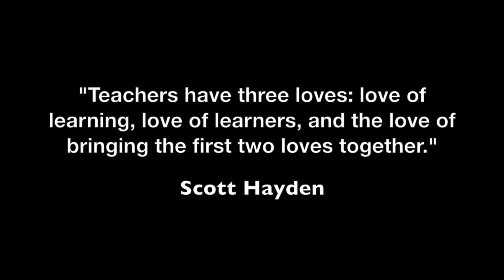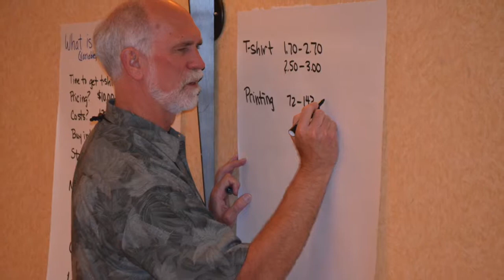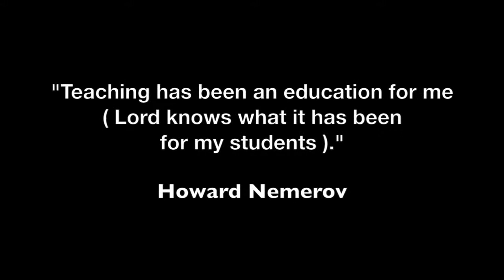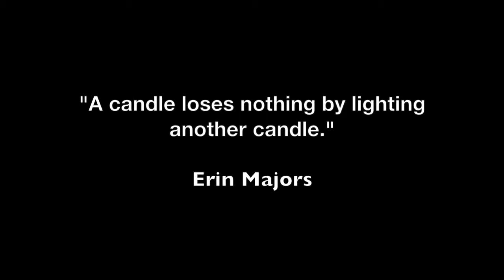Summer Institute 2014